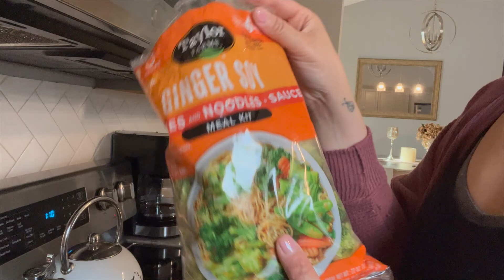Daily Self Care Habits and Routine | How to maintain your goals 2023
Hello, Beauties.

Today’s video is about focusing on your self-care routine and habits. Remember to take your time and enjoy the process if you have set a personal goal. It’s not always about getting it done fast or accomplishing every task and purpose to perfection. Enjoy the process, and embrace the small wins.